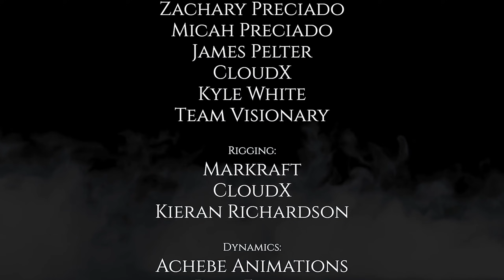"Don't Forget" 1 HOUR | FNAF Minecraft Animated Music Video (Song by TryHardNinja)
Edited in: Adobe Premiere Pro